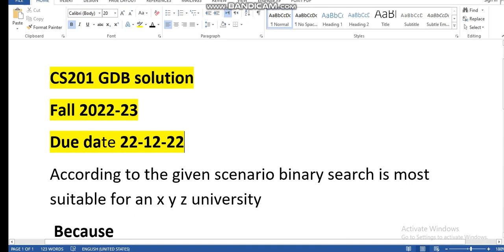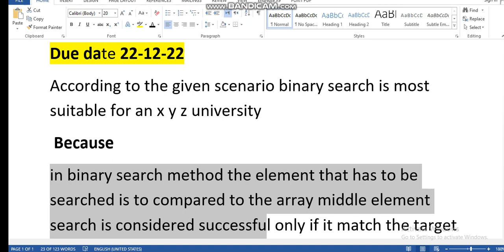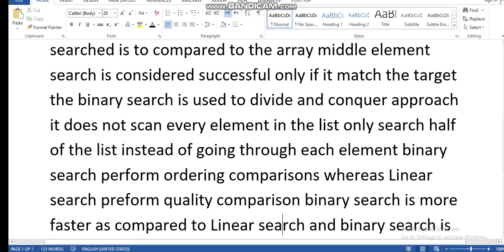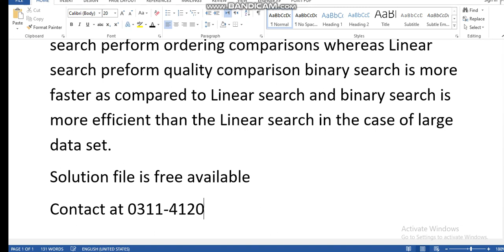CS201 Gdb Solution Fall 2022 || Cs201 GDB(Graded Discussion Board) Solution BY Virtual Guru